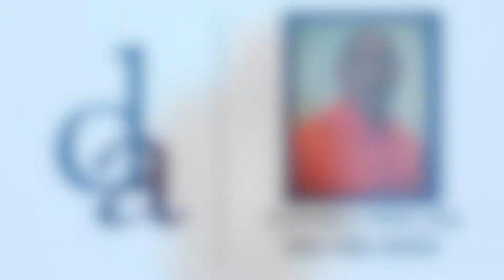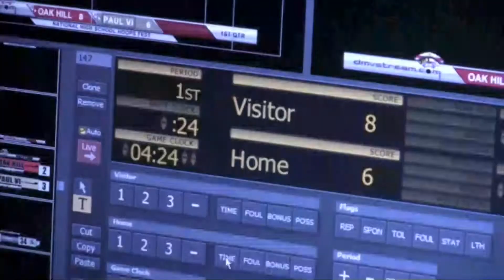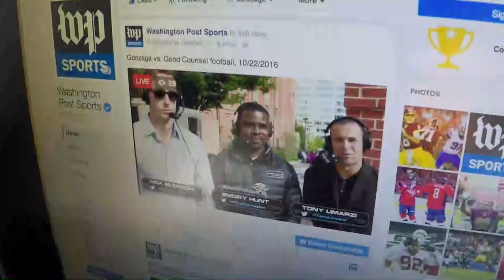1120 Quote St Johns Caleb Coombs 1 Output 1